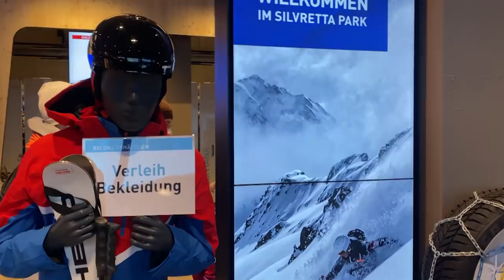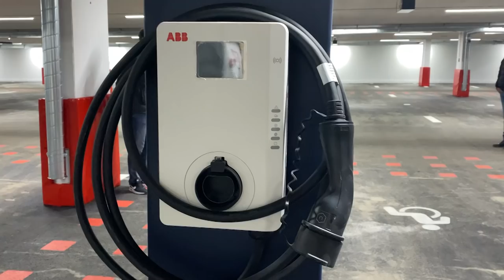Erste Einblicke in die neue Valisera Bahn und den Silvretta Park in St. Gallenkirch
Im VOL.AT-Video gewährt Peter Marko, Geschäftsführer der Silvretta Montafon, Einblick in das 70-Millionen-Projekt im Montafon.